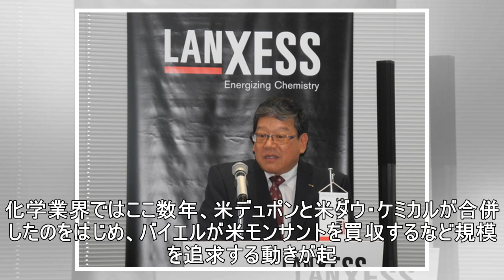独ランクセス日本法人社長「ニューモビリティ向けの新しいソリューションを提案していく」